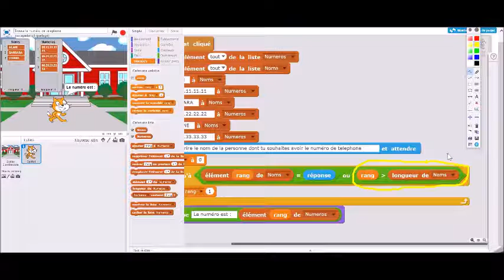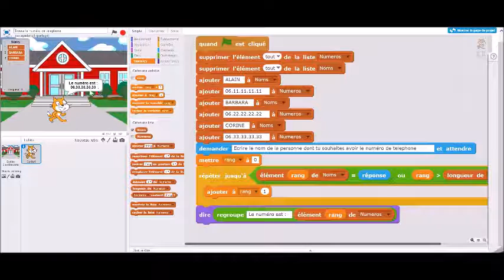SCRATCH NIVEAU3 Mission7 Trouve le num de tel